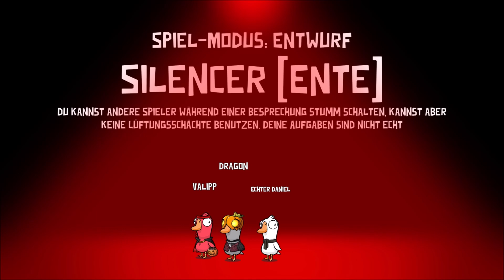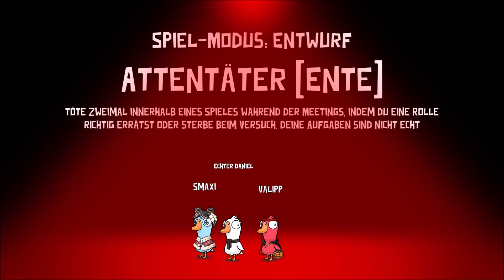Goose Goose Duck #047 Der Ententrainer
🦆🕹️ Willkommen zu einer neuen Folge von Goose Goose Duck auf dem "Echter Daniel" Kanal! 🕹️🦆

In dieser wöchentlichen Episode tauchen wir ein in die Welt der Täuschungen, Intrigen und verrückten Entenjagden. Begleite mich und meine Freunde auf eine Reise voller Lacher und unerwarteter Wendungen.

Bitte beachte, dass die Lautstärkeunterschiede in den nächsten paar Videos noch bestehen bleiben könnten. 🔊😅

🎥 Die besten Highlights: In diesem Video habe ich für dich die lustigsten und spannendsten Momente aus unseren letzten Runden Goose Goose Duck zusammengestellt. Freu dich auf unerwartete Verratsszenen, waghalsige Fluchtversuche und urkomische Missverständnisse. 🤣🎉

🦆 Spielerisches Chaos: Mit von der Partie sind unter anderem Xan 24 und Amaryllo. Gemeinsam stürzen wir uns ins Abenteuer und versuchen herauszufinden, wer von uns der berüchtigte Entenbetrüger ist. Schau unbedingt auch bei ihren Kanälen vorbei und erlebe das Spiel aus verschiedenen Perspektiven:

🎮 Xan 24
Kanallink:  @gamerxan24

🪐 Amaryllo
Kanallink: @Amaryllo0

🌟 GooseGooseDuck deutsch german MultiplayerMadness # Echter Daniel GamingFun 🎉🎮